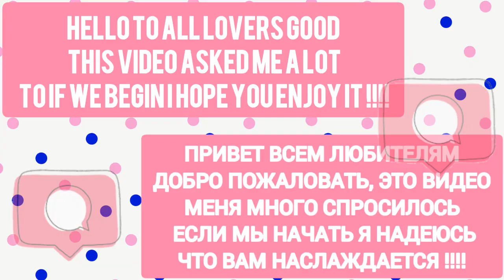•Mega Mukbang• 😱🥳 mukbang asmreating sounds asmr |15:57 Minutes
•4 IDIOMAS-LANGUAGES-ЯЗЫКИ-TILLAR•
•HOLA-HELLO-ПРИВЕТ-SALOM•

•Contenido asmr estos Edits son míos, disfrútalos y dale mucho apoyo a mis Edits.

||THANK YOU FOR VIEWING MY EDITS||
•The content of these issues is my own, please enjoy it and give a lot of support to my issues.

||СПАСИБО ЗА СМОТРЕТЬ||
•Эти Edits принадлежат мне, наслаждайтесь и делитесь моим каналом.

||QO'LLABINGIZ UCHUN RAHMAT||
•Ushbu Edits menga tegishli, kanalimdan bahramand bo'ling va baham ko'ring.